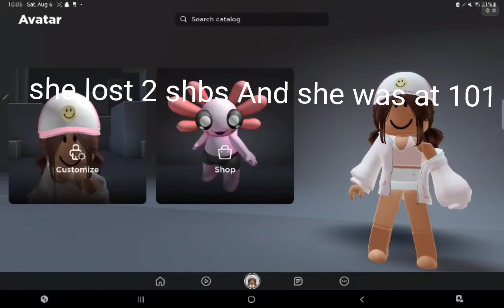for @mini.lopezz Lav hope u get ur subs Back and Subscribe to me and her